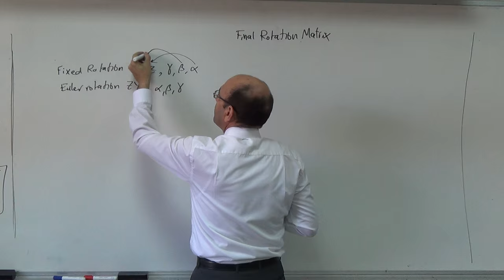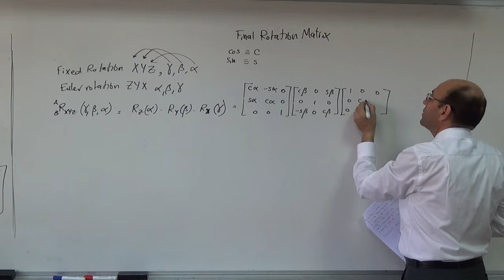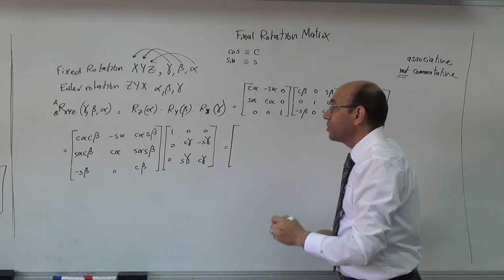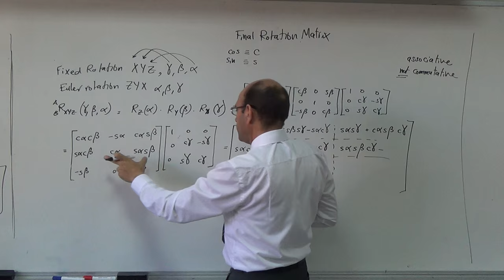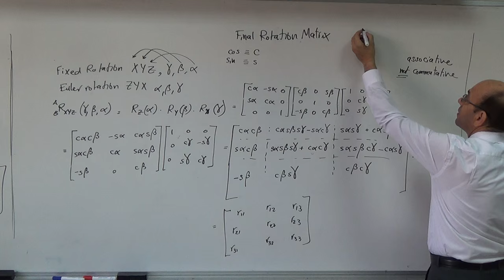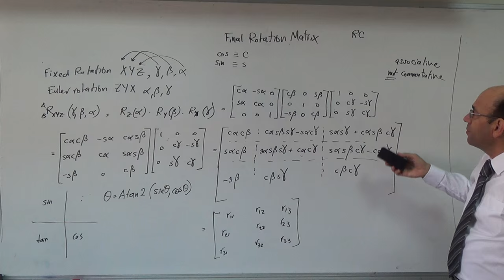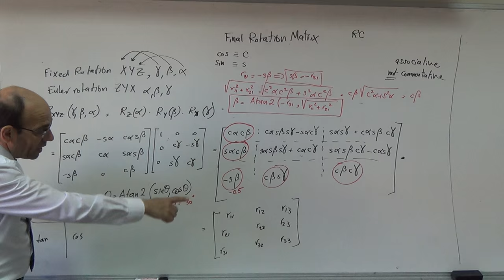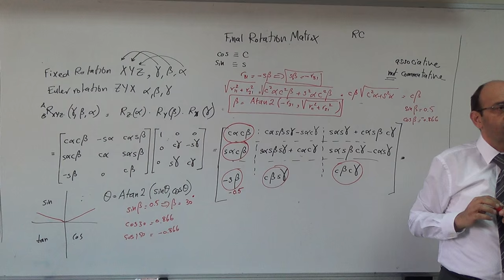The Overall Final Rotation Matrix with the Angles Alpha, Beta and Gamma, 22/10/2015